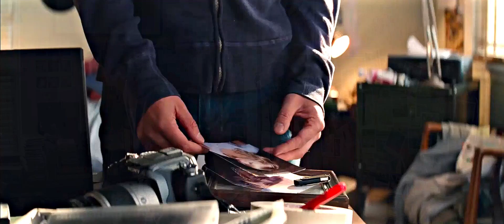► Running Up That Hill - Gwen Stacy & Peter Parker (TASM)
"You'll always be my path"

Fandom: Marvel
Software: Davinci Resolve & After Effects